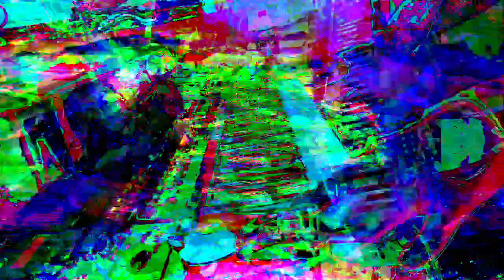Forms of sound made real from beyond all voids of nothingness - Structure without structure manifest